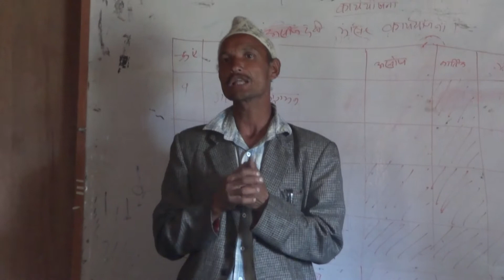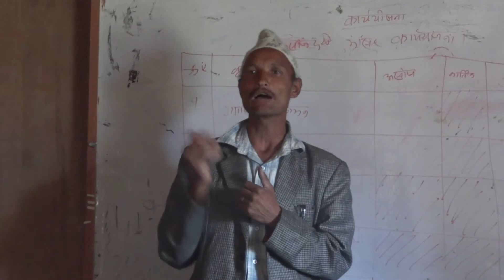Men Allies Working to End Chhaupadi in Nepal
Chhaupadi is a traditional practice in Nepal where women and girls are segregated during their menstruation and are made to live in cowsheds for the duration of their menses. The cultural practice of Chhaupadi has religious context and is deep-rooted in Nepali community, especially in Jumla. Chhaupadi is a form of gender-based violence that aims to control women in Nepali patriarchal society by restricting their freedom. This practice supports an environment that makes women vulnerable to exploitation, sexual abuse, rape and also jeopardizes their physical and mental health.

Padam Bahadur Rokaya is an activist who works in women empowerment through Action Works Nepal (AWON) and BEE-Group, Jumla. He tells the story about how two years ago, he had a difficult time fully accepting Chhaupadi as a violation of women's rights since it is so culturally ingrained . After two years of working in women empowerment, he has become a leader in his community and has worked tirelessly to educate and talk with local leaders and Dhamis (faith-healers) to get rid of Chhaupadi. Padam Bahadur Rokaya is a model example of male allies who are working to end Chhaupadi and violence against women in Nepal.

Video shot by and subtitles: Dristi Angdembey